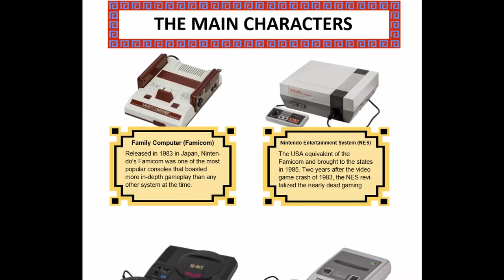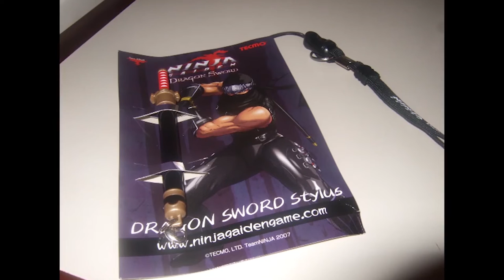Ninja Gaiden Xbox Series Reviews - Awesome Video Game Memories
Compilation of Ninja Gaiden Xbox Reviews and Dragon Sword on the DS.